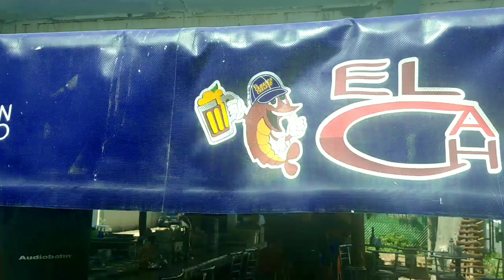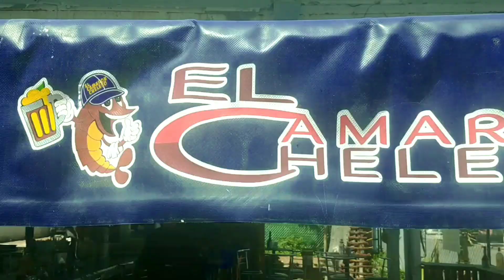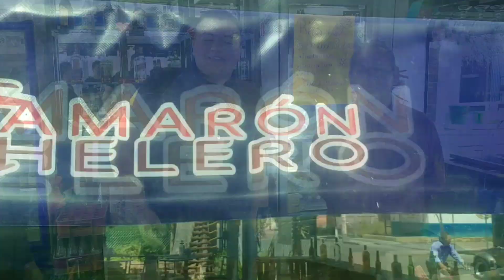Restaurante de Mariscos El Camarón Chelero - Turistiando con Sabor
Esta vez nos hicieron una gran invitación a (El Camarón Chelero) un Restaurante de Mariscos que se ubica en el Municipio de
   y que recomendamos al 100% por las Siguientes razónes:

-Lugar 100% Familiar
-Precios Accesibles
-Calidad en los Mariscos y Bebidas
-Excelente atención de parte del personal
-Area Infantil
-Variedad de Platillos y Bebidas

y mucho más, si quieres más información sobre el Lugar te dejo su Página Oficial

Contactos a nuestra Página Oficial de IvanTorresL

Contáctanos y de antemano gracias por apoyar este proyecto